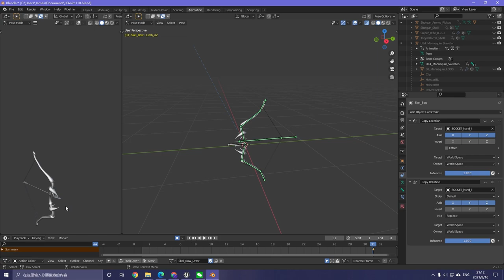[Blender] Recurve Bow Rigging and Animations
I'm working on extra contents for ATPS part I, starting with a recurve bow.
This will fill for the "ChargeFire" type of weapon which is currently unavailable.
The programming part is pretty much finished in my head, just need to make a couple more animations and a few AO poses, should be able to finish this very soon.